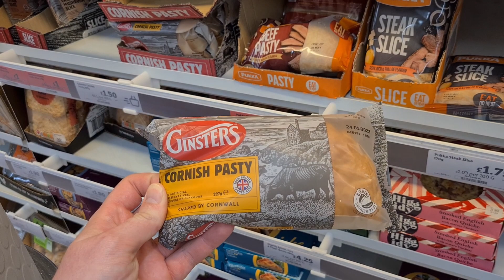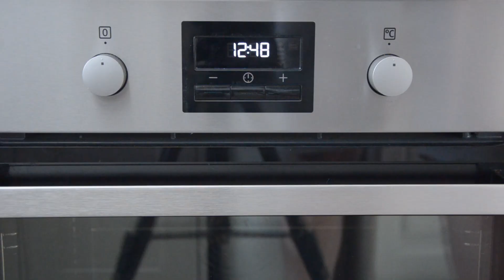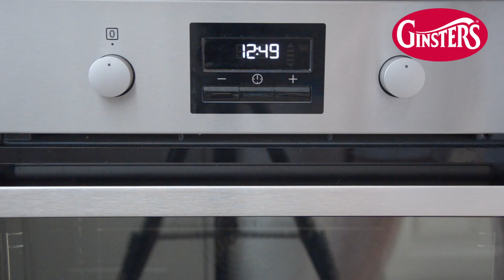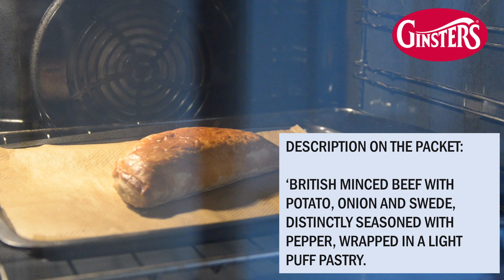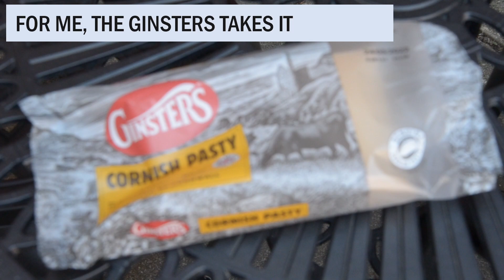Ginsters V Pukka, who does the best Beef Pasty?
We compare popular Beef Pasties made by Ginsters and Pukka. They contain similar ingredients, and cost around the same, but which is best?!